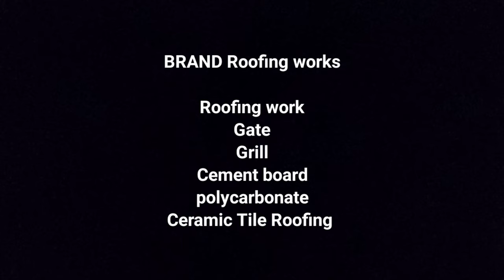Roofing Tile sheet work in Malayalam, Roofing Frame work,Cross Hipped Roofing#kerala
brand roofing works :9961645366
dormer roofing
  എല്ലാ തരത്തിലും ഉള്ള റൂഫിംഗ് വർക്കുകൾക്കും ഞങ്ങളെ Contact ചെയ്യാവുന്നതാണ് പുതിയ വീടുകളുടെ ഷീറ്റ് വർക്കുകൾ ടൈൽ ഷീറ്റ്,സെറാമിക് ടൈൽ,വർക്ക് ഏരിയ,ഗേറ്റ്,തുടങ്ങിയ വർക്കുകൾക്കും മുകളിൽ കാണുന്ന നമ്പറിൽ വിളികവുന്നതാണ്,ഷീറ്റ് വർക്കുകളുടെ സംശയങ്ങൾക്കും ഞങ്ങളെ കോണ്ടാക്റ്റ് ചെയ്യാം.